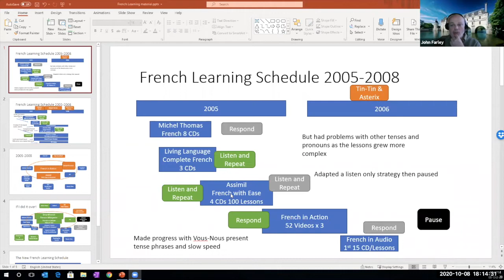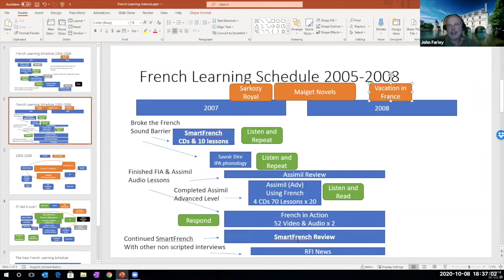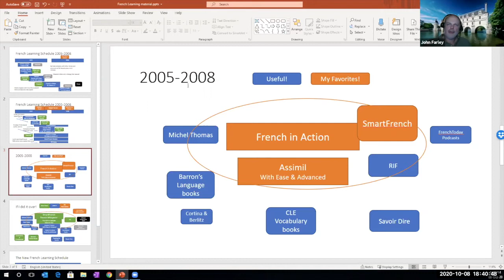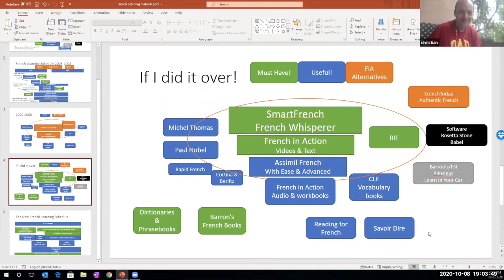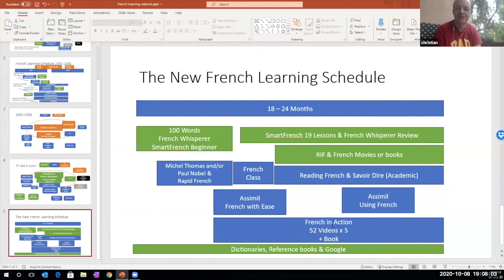10 Best French online courses, by John. Supplemental material to teach French (Video in French)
To make it easy for you and fast, the links for all JOHN'S RECOMMENDATIONS are on a PDF document.
It's the best French course review because he experienced all of them very seriously in his quest to learn French.
In my program, I’ll show you how to learn or teach French in context. I’ll invite you to learnfrench using a content I’ve been working on for 20 years. Learning or teaching in 5 steps to read French as spoken by the French in a casual situation (52 videos) will be very helpful. By using our French Whisperer Color Coding System you can learn French organically. You will mimic French people at full speed when they speak.
The 50 lessons you will learn here will encourage you to continue learning French with us by having access to the 230 exercises that follow.

The production of SmartFrench (Smart French) and French Whisperer took me 20 years. I started it when I needed to take a step away from my acting career. We were on a strike that lasted too long and the productions were leaving town. You will still find me in Godzilla (1998), Wild wild West, Fallen, the Cowboy Way, etc…
I created a show in New York when I first came from France and the French Consul contacted me. He found it interesting when I showed him that I had a different way of teaching acting in mind, and he proposed to help. To develop my ideas in New York, I received two important grants.
I’ve never forgotten about France and I just wanted to give back. When I was offered to teach French in Beverly Hills during the actors strike, I realized that by becoming an expert I could assist in that area.

I decided I would help to promote the French language. And I thought that it would help tremendously to create a method to teach French as spoken by the French, in context. It would probably make it less frustrating, more realistic and more rewarding to learn French. I felt that there would be more students interested in trying to learn French at school and that they would be tempted to stick with French for longer.
They could appreciate French trailers like never before and by interacting successfully with the locals, they could enjoy their first trip to France. I also hoped that business ties with France would be improved.

Check my student John's review as he went to learn french with famous programs including rosetta stone review french, babbel review french, and duolingo review french: